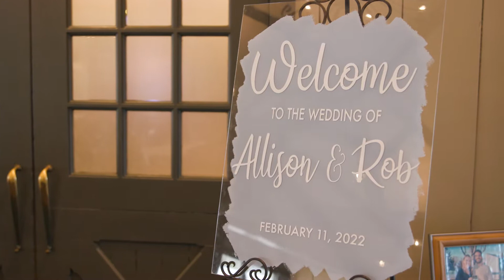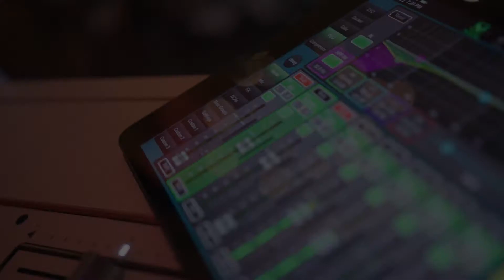Ginder Wedding Film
Wedding at Normandy Farm Hotel and Conference Center
Film done by In The Mix Event Group